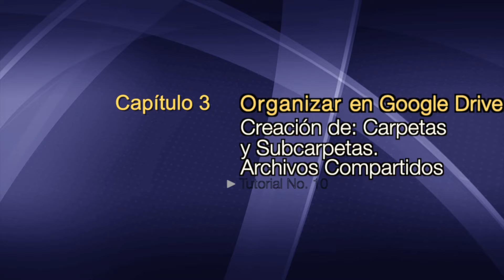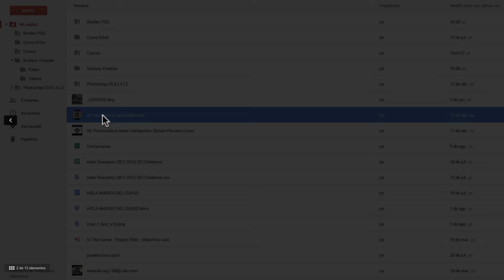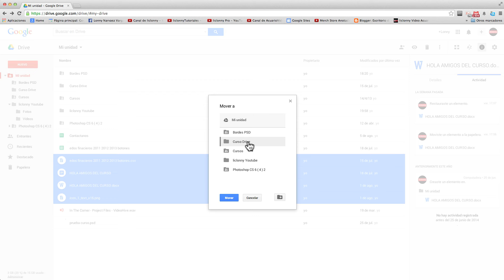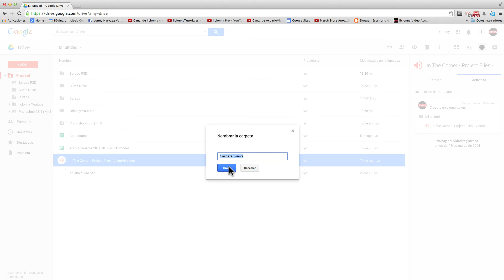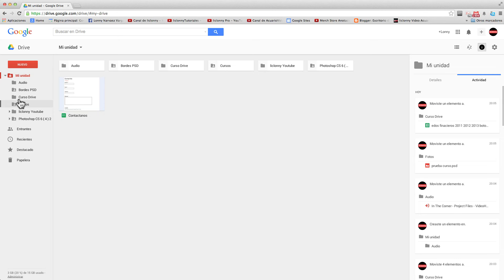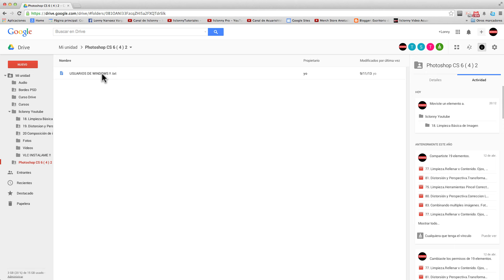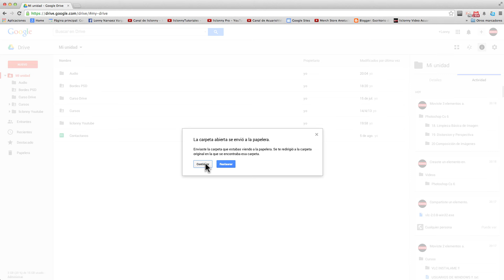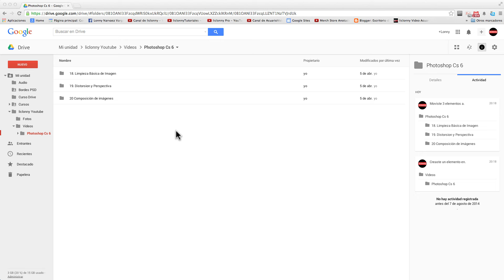Google Drive. Tutorial 10. ¿ Cómo Crear Carpetas y Sub-carpetas?. Traslado de Archivos . liclonny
En este tutorial vemos lo fácil es crear nuestras carpetas y sub-carpetas, tanto en nuestra unidad e Google Drive como en nuestra carpeta que se encuentra en nuestra computadora. Como podemos también mover archivos y carpetas.